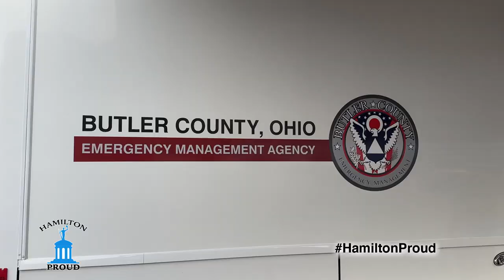17Strong Community Cookout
"We're just working to build stronger, cleaner, more engaged communities, and that's happening right here in Hamilton."

Last night (9/21/23) 17Strong hosted a community Cookout along with the Hamilton Police and Fire Departments at Spooky Nook Sports Complex. Kids of all ages could take on the firefighters' challenge course and even got to spray the fire hose! Other exciting activities included visiting the Hamilton Fire Department's safety house, watching drone and K9 demonstrations, checking out police, fire & SWAT vehicles, seeing the 17 Strong Cube, as well as touring the Spooky Nook Fitness Center, and much more!